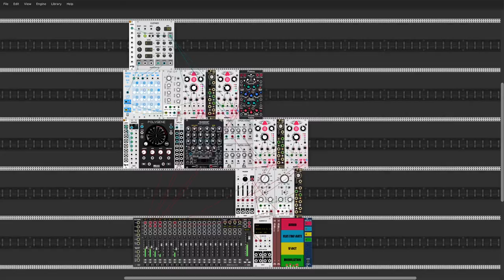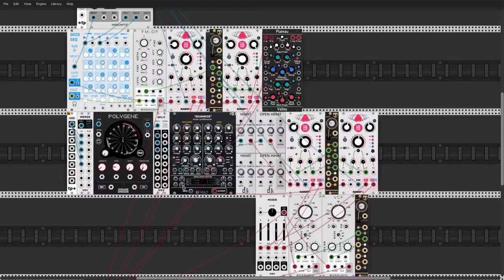VCV Rack - rainy day ambient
Getting familiar with Rack modules while building a relaxing, melodic patch on a rainy afternoon.